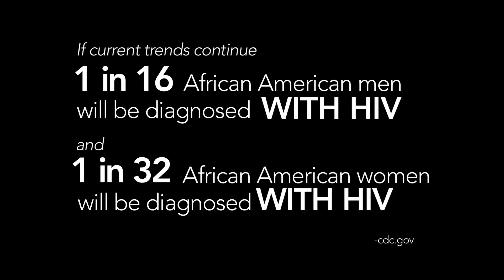The making of "ZERO"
We started ZERO because of the President Obama's White House wanting to get to ZERO by 2020.